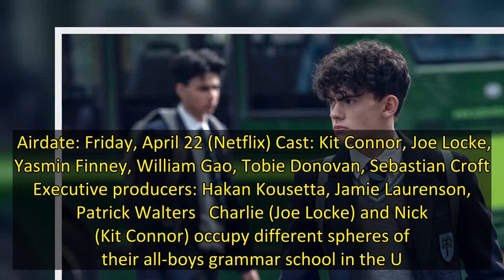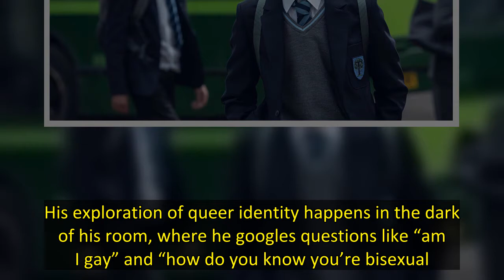Netflix’s ‘Heartstopper’: TV Review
The easiest way to start a review of Alice Oseman’s Netflix series Heartstopper would be to contrast it with Sam Levinson’s HBO sensation Euphoria. With its candy-color palette, delirious pace and pointed use of needle drops, the new romantic teen drama offers itself up as an intuitive counterpoint: Whereas Euphoria’s interest in adolescent emotions depends on an exaggerated nihilism, Heartstopper leans into earnestness, constructing a coming-of-age story notable above all for its sweetness.  I